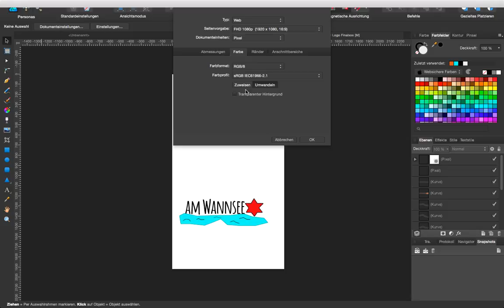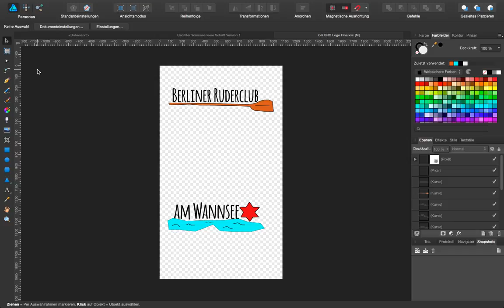Affinity Designer - Transparenter Hintergrund Short Tutorial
Hey Leute, Hier ein kurzes und schnelles Tutorial, wie man bei Affinity Designer den Hintergrund Transparent macht. Bei weiteren Fragen zu Affinity und zum erstellen von Geofiltern, einfach in die Kommis schreiben. Grüße